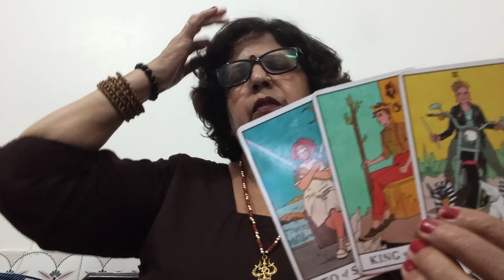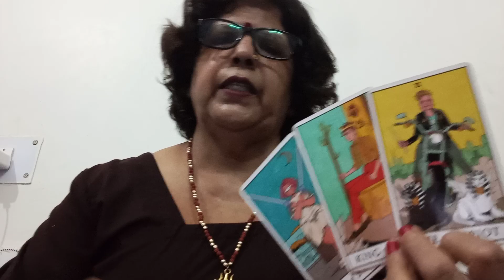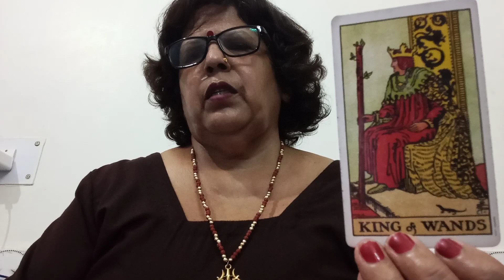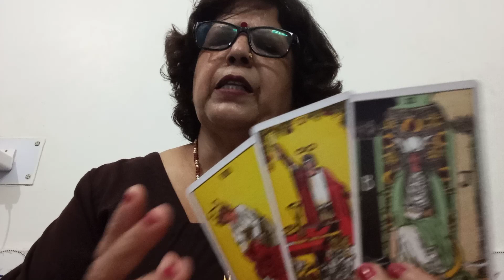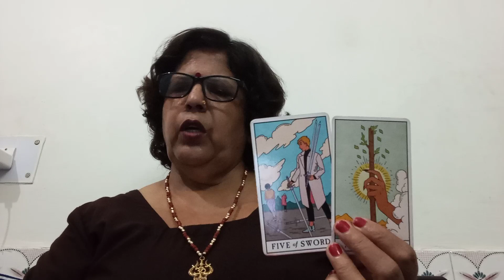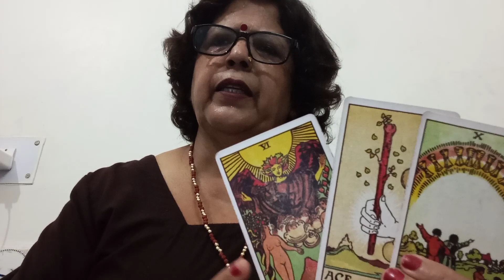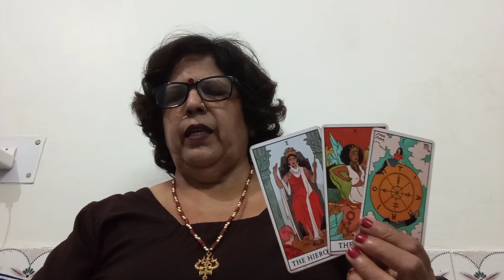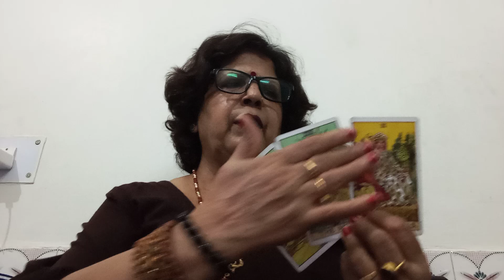VIRGO ♍ KANYA,(18 -25 JULY), 💕 STRENGTH KE SAATH AAGE BADHNE KI JARURAT HAI